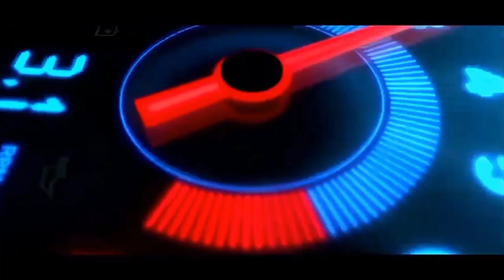MOD BUSSID Istimewa Mesin Nya 3d Dong Bisa Muter JB3+ UHD B11R 😱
BISMILLAHIROHMANNIROHIM

        Assalamualaikum Wr.Wb hallo cuyy

terimakasih yang udh mau klik video ini
kuy di tonton sampe abis yo 😁

Harga Mod 50k (Lima Puluh Ribu) Sudah Dapat Banyak Varian

Trafic By Rohid
Grapik by ENTUB ID

📽 Lebih Baik Pake Resolusi Video 720p

🧰Device ku
🧰Oddo F11
🧰Ram 4gb Rom128gb